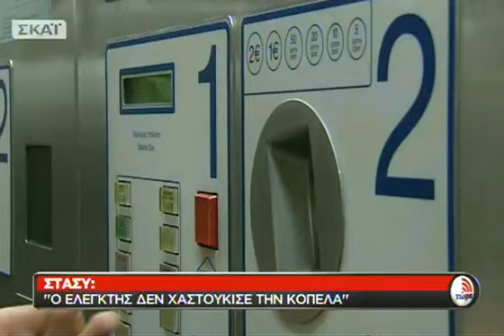Νεαρή άνεργη ισχυρίζεται ότι τη χαστούκι - 06/11/2014